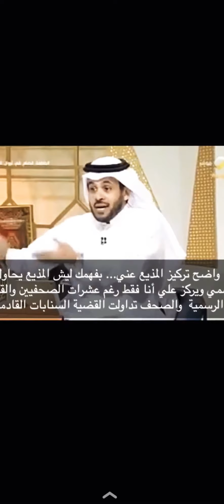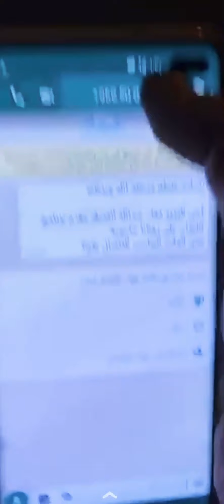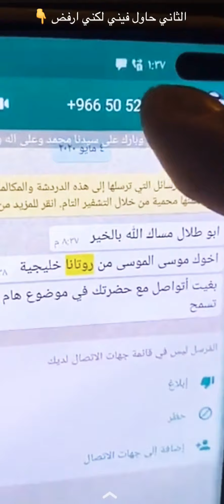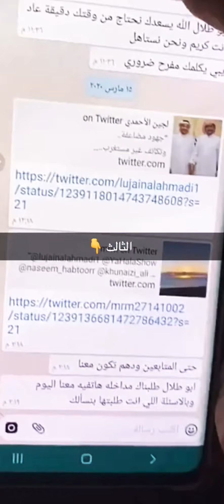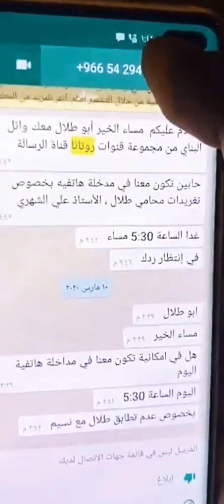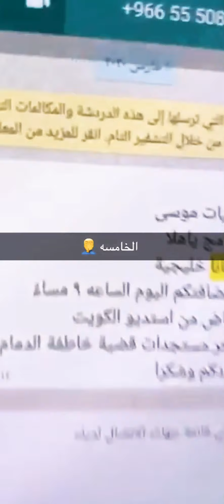ابو طلال الحمراني يرد على عبدالله المديفر